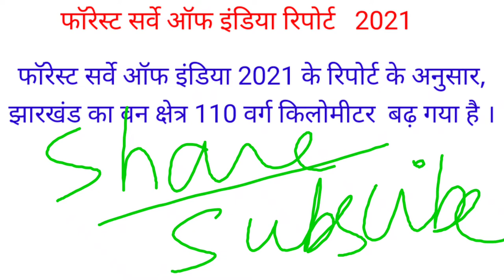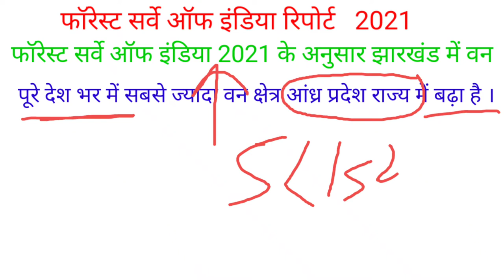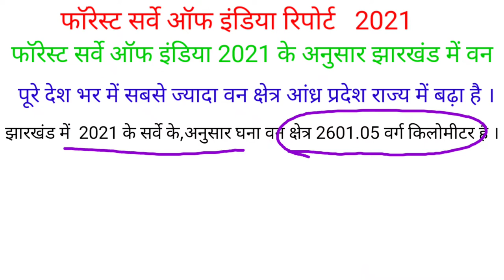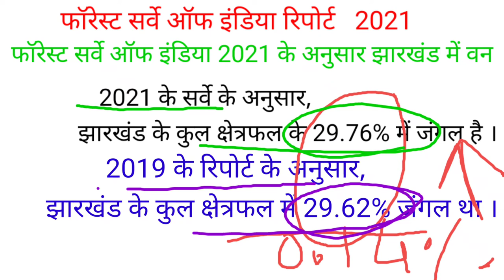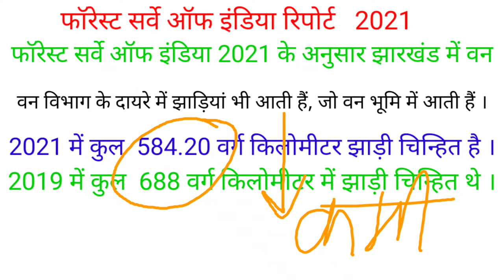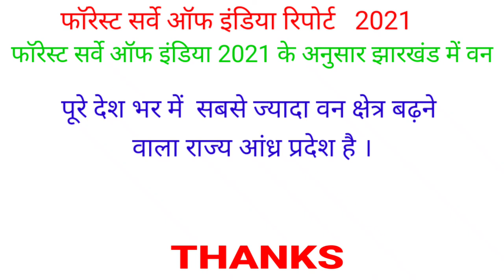फॉरेस्ट सर्वे ऑफ इंडिया रिपोर्ट 2021 झारखंड में वन क्षेत्र करेंट अफेयर्स झारखंड 2022 forest servey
झारखंड करेंट अफेयर्स जनवरी 2022 jharkhand current affairs 2022 फॉरेस्ट सर्वे ऑफ इंडिया रिपोर्ट 2021 झारखंड में वन क्षेत्र में वृद्धि घने जंगल घट गए गढ़वा जिले में सर्वाधिक वृद्धि सबसे ज्यादा वन क्षेत्र वाला जिला और सबसे कम वन क्षेत्र वाला जिला forest servey of india report 2021 फॉरेस्ट सर्वे ऑफ इंडिया रिपोर्ट 2019  भारत के किस राज्य में सबसे अधिक वन क्षेत्र बढ़ा है? फॉरेस्ट सर्वे झारखंड झारखंड में वन क्षेत्र  forest area jharkhand
van sarwekhan jharkhand वन सर्वेक्षण झारखंड 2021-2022 भारत का वन सर्वेक्षण 2021 फॉरेस्ट रिपोर्ट भारत 2021